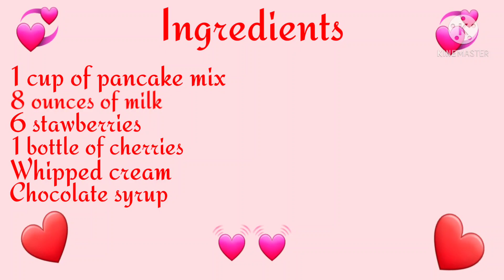❤️Como Hacer Pancakes de San Valentin❤ /How to Make Valentine's Pancakes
Ingredientes:
1 taza de harina de pancakes
8 onzas de leche
6 fresas
1 pote de cerezas
Crema batida al gusto
Sirope de chocolate al gusto

Ingredients:
1 cup of pancake mix
8 ounces of milk
6 strawberries
1 bottle of cherries
Whipped cream
Chocolate syrup